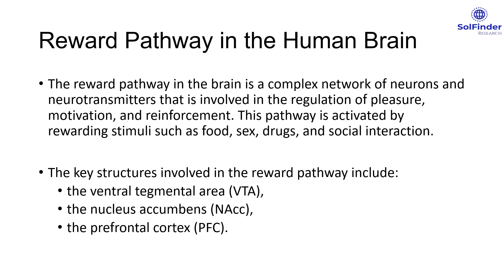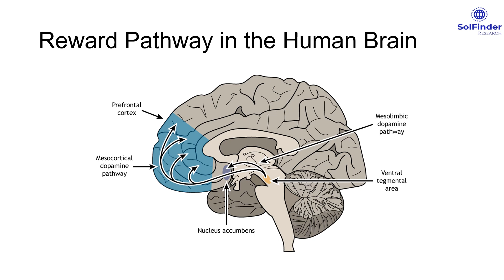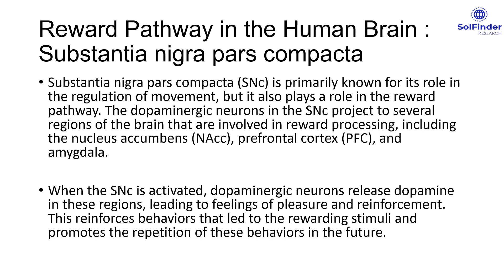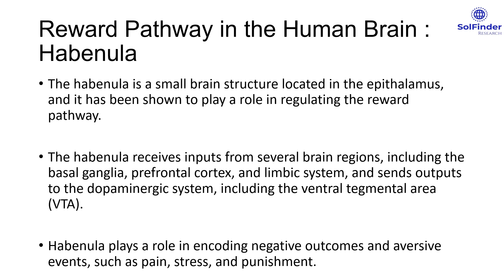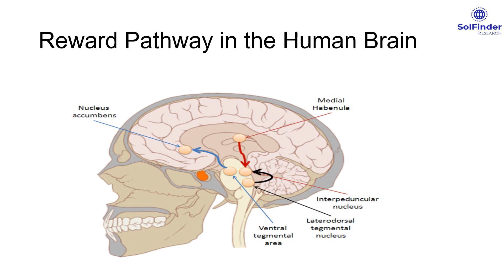Reward Pathway In The Human Brain